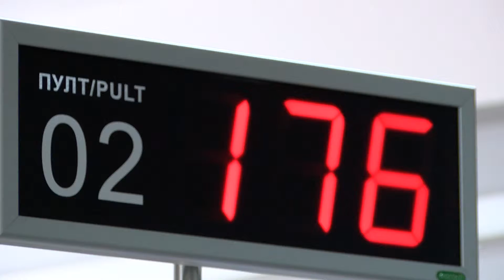NSZ: Broj nezaposlenih na evidenciji pao ispod 10.000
Broj nezaposlenih u Subotici na evidenciji Nacionalne službe za zapošljavanje manji je od 10.000, pokazuju podaci ove službe.

U Subotici je na evidenciji ove službe registrovano 9.834 nezaposlenih, što je za 1.514 manje u odnosu na isti period prošle godine.

Tokom ove godine preko službe posao je pronašlo 1.812 lica, što je za nešto više od 500 više u odnosu na broj zaposlenih u istom periodu prošle godine.

Opširnije u Info bloku za 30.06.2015.